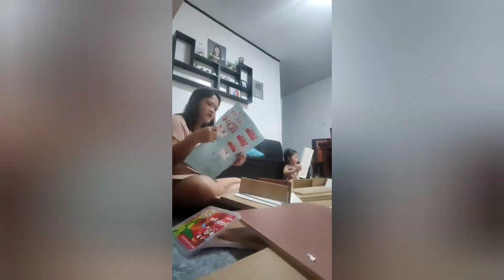Assembling Storage Cabinet💜